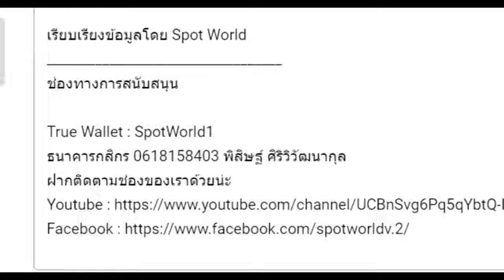สปอย Re:Zero Season 5 (Arc 7) รีเซทชีวิต ฝ่าวิกฤตต่างโลก EP.13 เผชิญหน้ากองทัพซอมบี้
คลิปสปอย Re:Zero Season 5 (Arc 7) รีเซทชีวิต ฝ่าวิกฤตต่างโลก EP.13 เผชิญหน้ากองทัพซอมบี้ คลิปที่ 66 โดยArc 7 หรือ จะอ้างอิงจากหนังสือนิยาย Light novel Re:Zero เล่ม 26-33

True Wallet : SpotWorld1
กสิกรไทย : 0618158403